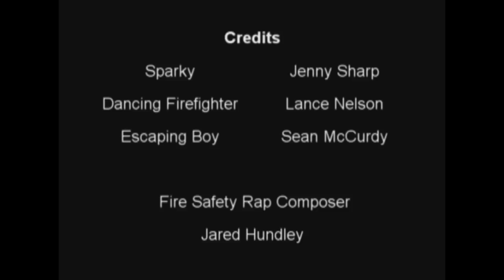2011 WPFR Prevention rap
West Pierce Fire & Rescue supports the National Fire Protection Association's annual theme of Fire Prevention Week.  This year's theme "Keep Your Family Safe from Fire" is shown in this vide.